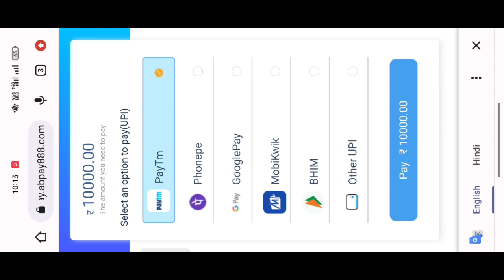Happy Wheel Big Win | Happy Wheel Big Win App | Happy Wheel Se Paisa Withdrawal Karen | New Earning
Happy Wheel Big Win | Happy Wheel Big Win App | Happy Wheel Se Paisa Kaise Kamaye | New Earning App  |

New Related Searches
Rummy Earning App New Topic
Happy Wheel App Se Paise Kaise Eran Karen • Rummy Teen Patti Phone Pay Se Recharge Kaise Karen • Rummy Teen Patti Google pay Se Recharge Kaise Karate Hain • Teen Patti Rummy Mei Bank Account Kaise Add Karate Hai • Teen Patti Rummy Se Cash Withdrawal Kaise Karate Hai • Teen Patti Rummy Se Paise Kaise Bank Account Main Bhajate Hai • Teen Patti Earning Rummy Ko Sheare Karane Per Hame Online Game Se Bouns Milata Hai • Teen Patti Rummy App Ko Jab Ham Log in Karate Hai To Online Game Se Bouns Milata Hai • Ushi Bouns Se Khelkar Paise Jitate Hai • Bahut hi Asani Se Aur Ham UPI Bank Dawra Account Main Paise Withdrawal Amount Transfer Karate Hai •